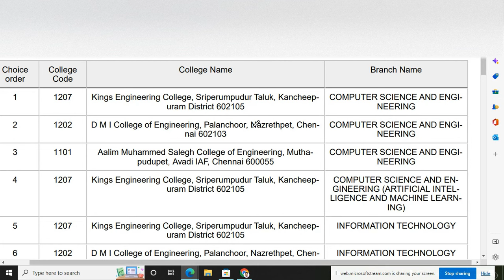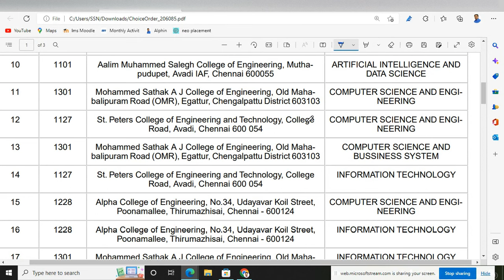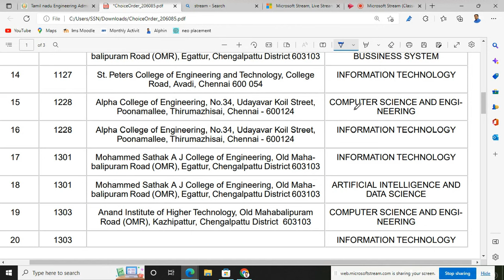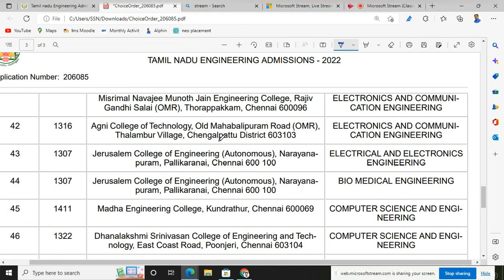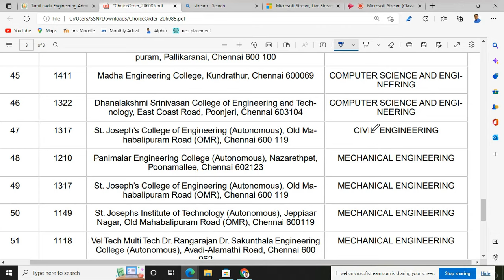Round 4 Chennai Choices OC BC MBC BCM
The Professor Gives the Chennai Choices in Round 4